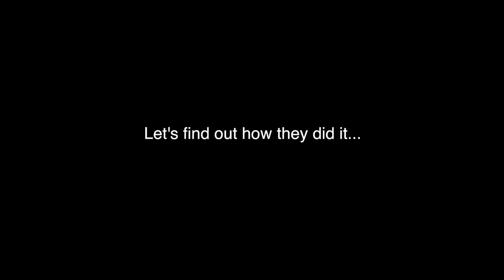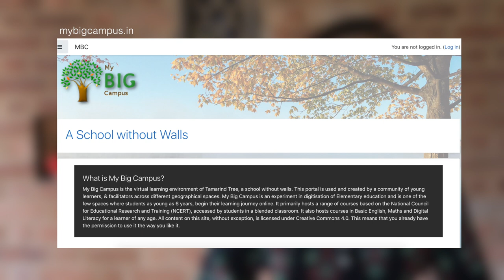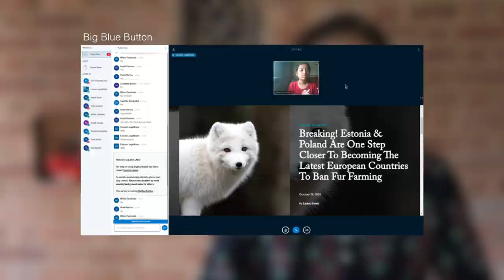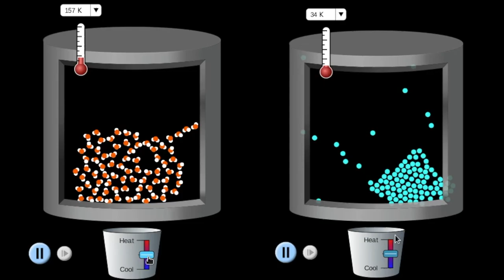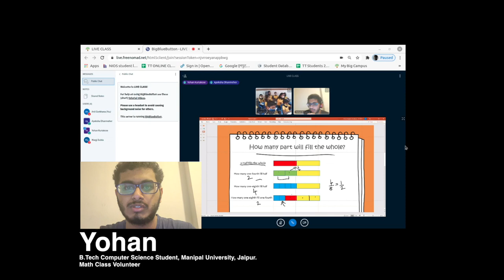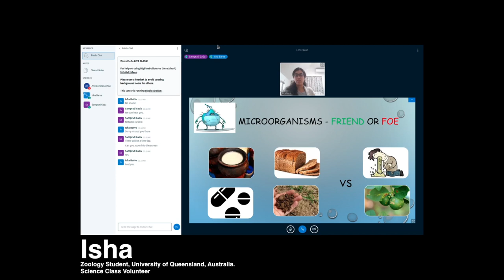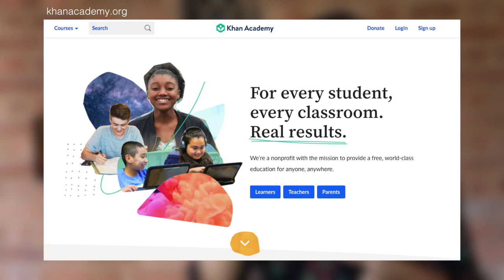School without Walls - Our Journey in the Pandemic (2020-21)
How Tamarind Tree released its open educational infrastructure and invited volunteers and students to join My Big Campus.